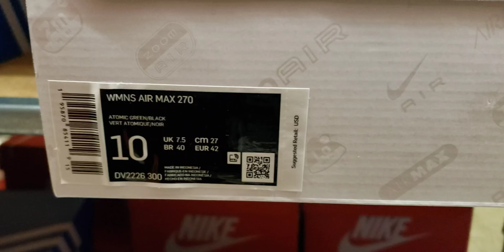Nike Air Max 270 "Atomic Green/Black/Lt Lemon Twist" (Women)